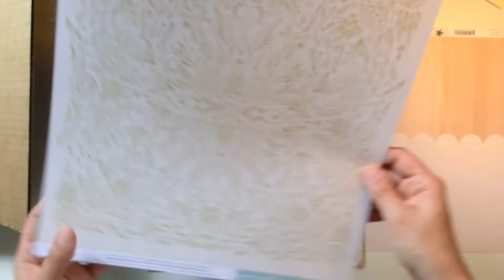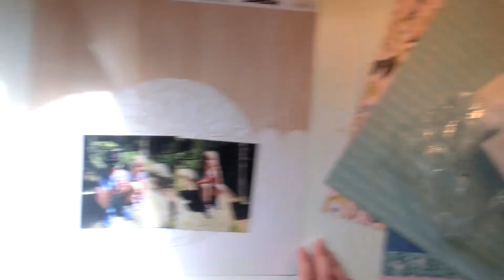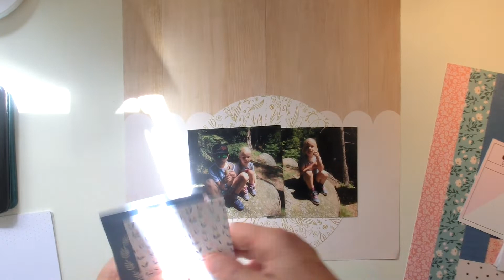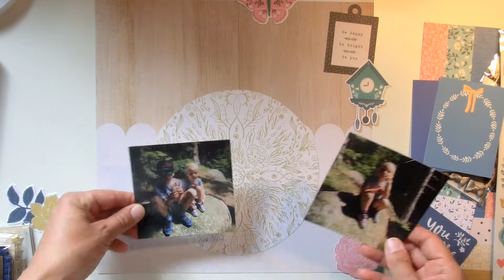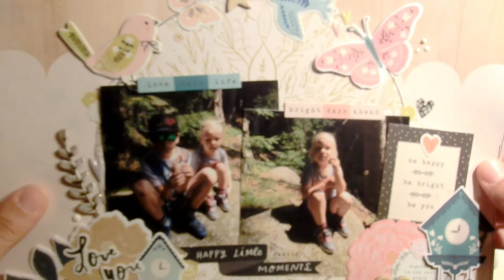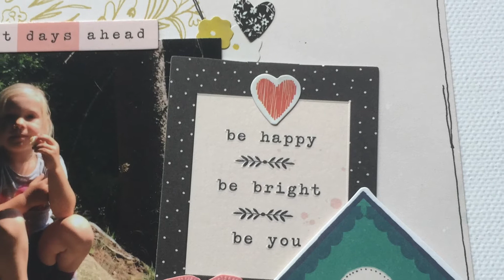(deutsch) Scrap The Sketch Nr. 11 / Crate Paper Willow Lane / HipKit August 2018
Hallo Zusammen,
heute nehmen Steph und ich mal wieder ein Kit und einen Sketch zur Hand und basteln ein 12x12 Layout! Viel Spaß beim Zuschauen!